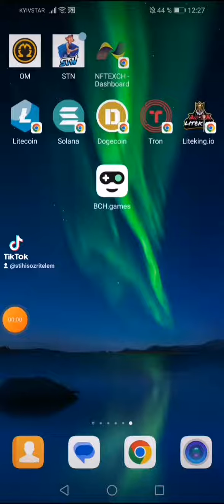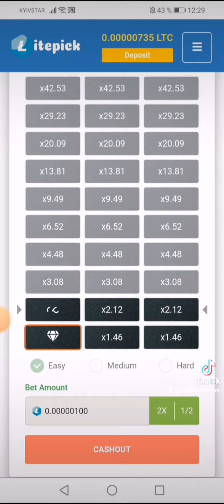Соберай каждый час 120 000 Collect cryptocurrencies every hour up to 120,000 thousand coins, rtvi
Cryptocurrencies and coin games are a real novelty in the field of games. Get free tokens every 5 minutes and play every hour and withdraw profit to your e-wallet
Ведущие преподаватели психологи всего мира настоятельно рекомендуют использовать эти практики ежедневно. Как показала практика упражнения позволяют развивать практически все направления развития мозга. Улучшается память, внимание, зрение, скорость принятия решений, визуальная память и многое другое. Все плюсы данной методики перечислить невозможно. Занимайтесь каждый день усложняя задачи, периодически возвращаясь к простым задачам.
Соберай криптомонеты каждый час до 120 000 тысячь монет